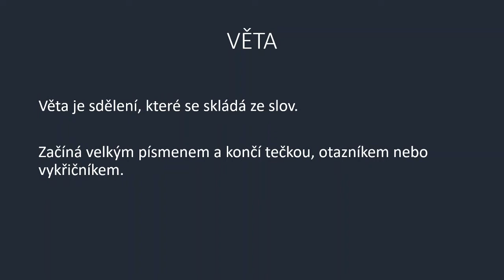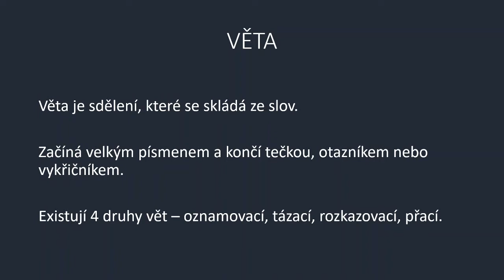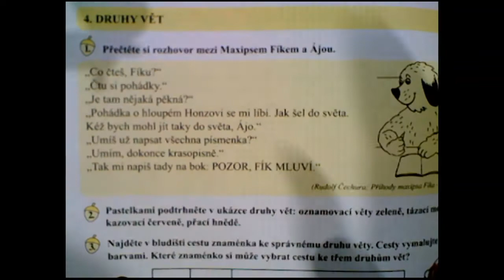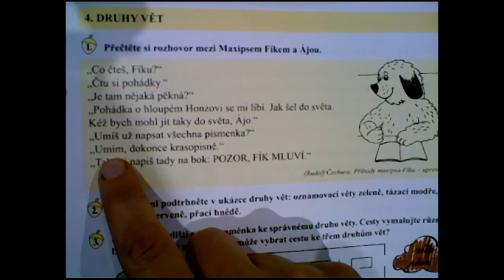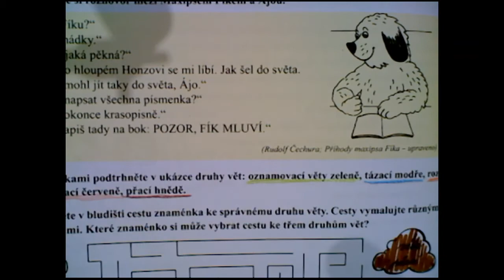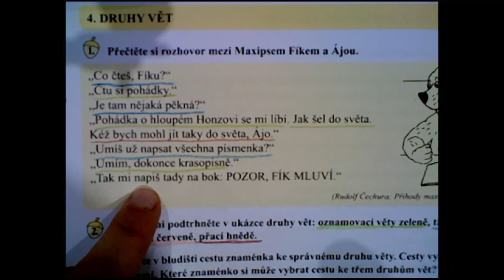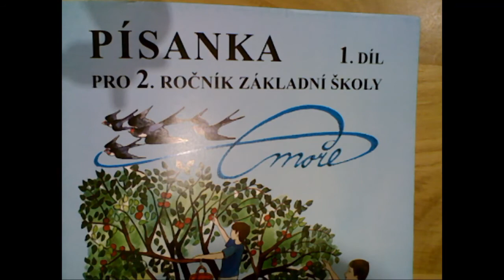ČJ druháci 19.10.